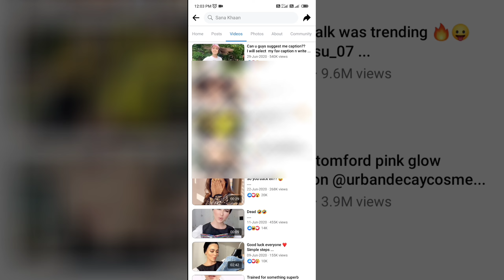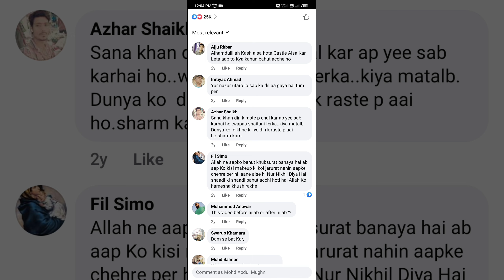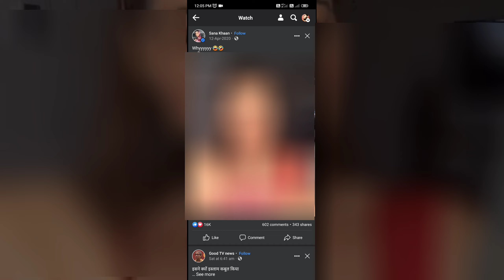Appeal To Sana Khan | Message For Sana Khan | Mufti Anas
Appeal To Sana Khan | Message Dor Sana Khan | Mufti Anas
Saiyad Sana Khan[1] (born 21 August 1988) is an Indian businesswoman and former actress.[2][3] She predominantly worked in Hindi, Tamil, and Telugu language films, before retirement from the film industry in 2020.[
She is the founder of two business ventures, Face Spa by Sana Khan and Haya By Sana Khan. Also owns the Hayat Welfare Foundation with her husband, Anas Mufti.
In February 2019, Khan confirmed her relationship with choreographer Melvin Louis.[29] The relationship ended in February 2020.[30]

On 8 October 2020, Khan posted a message on Instagram saying that she was quitting the entertainment industry and would "serve humanity and follow the order of her Creator."[31][4]

On 21 November 2020, Khan married Islamic scholar Mufti Anas Sayed in Surat
Sana khan and Mufti Anas
Sana khan Tik Tok videos
Sana khan
Mufti Anas
Bollywood actree
Indian Heroin
Model
Bollywood heroes
Salman khan
Big boss
sana khan is pregnant
Sana khan umrah
Sana khan khan and mufti anas
Sana khan bayan
Bollywood actress
Indian celebrity
Model
Former actress
Muslim actress
Bigg Boss contestant
Reality TV star
Social media influencer
Indian fashionista
Telugu cinema
Islamic scholar
Muslim cleric
Religious leader
Sunni Islam
Fatwa expert
Online preacher
Social media personality
Sana khan umrah
Sana khan and mufti anas unrah video
Dawah (Islamic outreach)
Quran and Hadith commentator